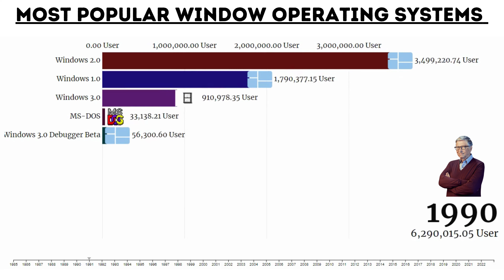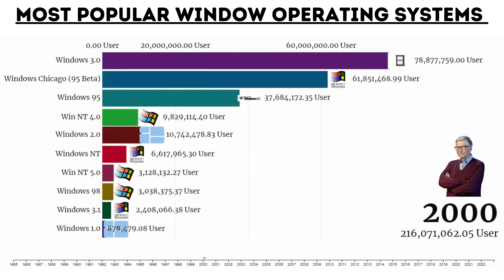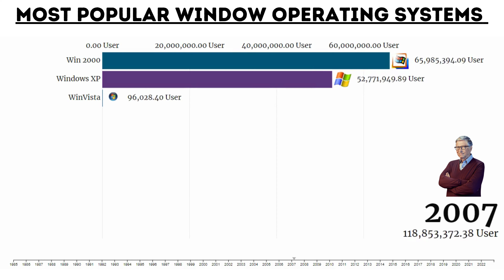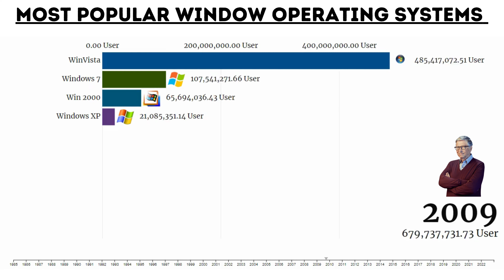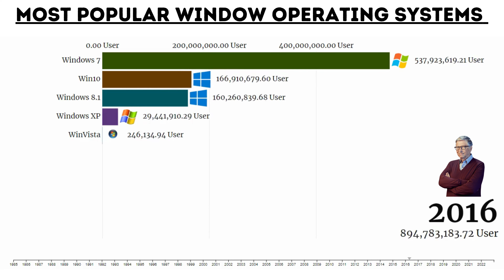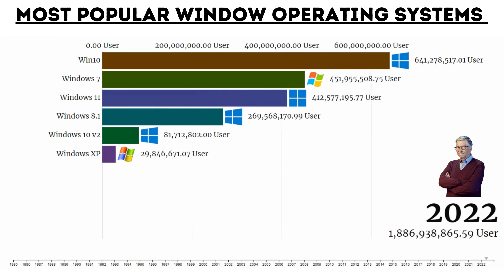Most Popular Windows Operating Systems 1985 - 2023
🪟📈 Join us on a nostalgic journey through the evolution of Windows operating systems! In this chart race video, we'll explore the rise and dominance of various Windows versions from 1985 to 2023.

Watch as the iconic Windows interface transforms over the decades, from Windows 1.0 to Windows 10 and beyond. Discover the milestones, innovations, and user-favorite releases that have shaped the computing landscape.

We'll present data-driven insights and captivating visuals to showcase the popularity trends of Windows OS over the years. From the classic Windows 95 startup sound to the modern Windows 11 interface, this video is a tribute to the tech giant's enduring legacy.

Whether you're a long-time Windows user or simply curious about the evolution of operating systems, this video provides a fascinating glimpse into the world of computing history.

Get ready to embark on a journey through the most popular Windows operating systems of all time! 🖥️🕰️
The Quiz Craze